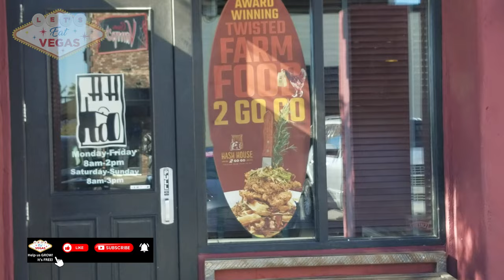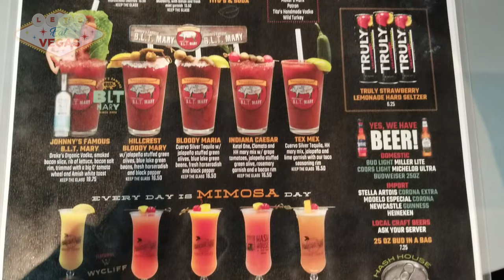Looking for an Exceptional Las Vegas Diner? 🐄🐟🐷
Looking for a fabulous upscale diner in Las Vegas Food scene? Join us as we review what has become a top spot for visitors and local foodies alike. Hash House a Go Go - a modern upscale diner with 5 Las Vegas locations and 5 others around the country!

Hash House a Go Go

Other Locations:
    Las Vegas
         On "The Strip":
              The LINQ
              The Plaza
         Henderson
         Summerlin
    California (1)
    New Jersey (1)
    Connecticut (1)
    Florida (2)

⏱️Chapters
    Introduction
        00:00    Welcome
        00:07    Diners
    The Food
        01:01    Lemonade
        01:20    Deep Eddy Sunrise
        01:49    Chicken & Waffles
        03:28    French Toast
        04:34    Meatloaf
        05:50    Chilaquiles
        06:58    Corn Beef Hash
        07:34    Caesar Salad
        08:33    Fish & Chips
    Conclusions
        09:29    Final Thoughts
        10:23    Reminder...Like & Subscribe, 😁
        10:37    Bon Appetit!